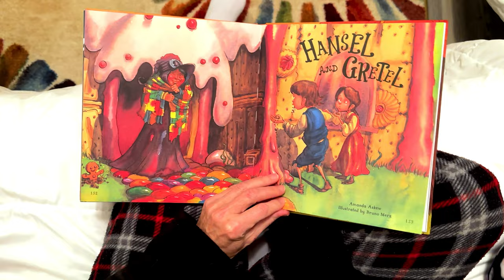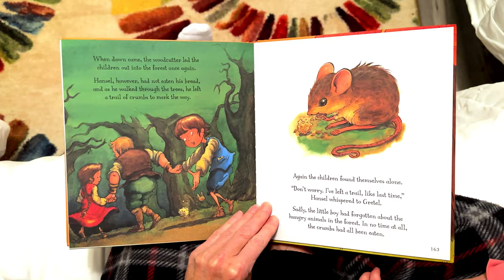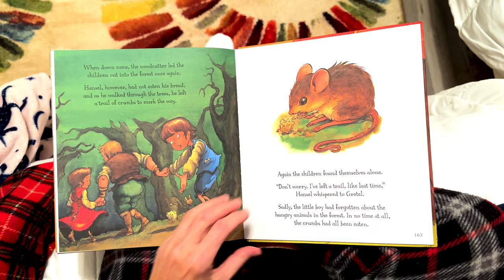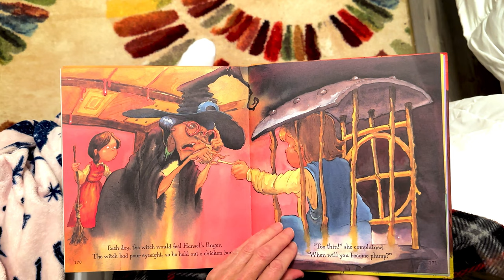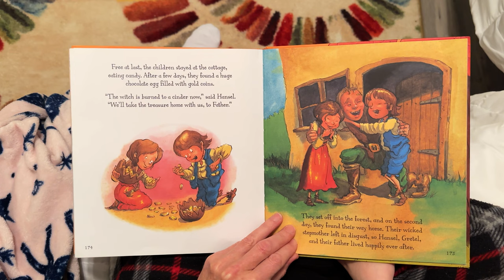Bedtime stories with MooMoo. Kids need stories. Hansel and Gretel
Bedtime stories with MooMoo. Cuddle up and use your imagination. Todays story is Snow Queen by Saviour Pirotta and Illustrated by Lucy Fleming.

From their brain development to language skills and vocabulary, reading bedtime stories is an excellent approach to enhance your child's learning abilities. Delight your child with a good bedtime story or two regularly, and see these benefits unfold before too long.

The Very Real Benefits of Reading Bedtime Stories.